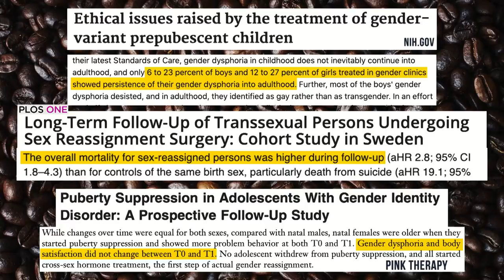EXPOSED: Biden's RADICAL Transgender Kid Policy | Good Morning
The media skimmed over Biden's radical promise to "change the law" to allow children as young as eight years old to undergo hormone therapy.  Here's why that is a bad idea.